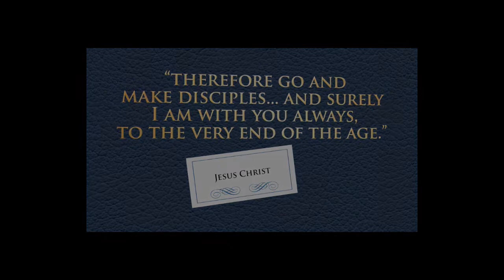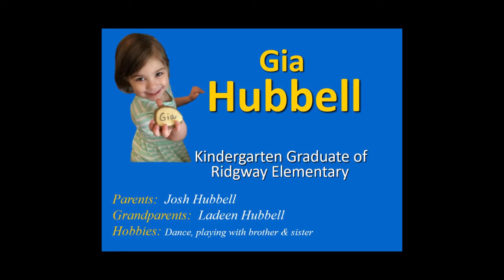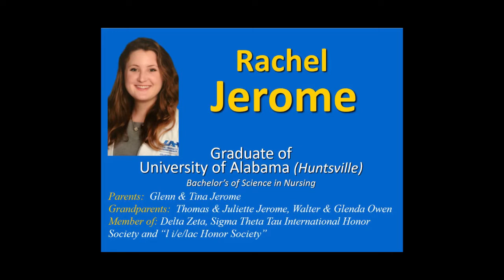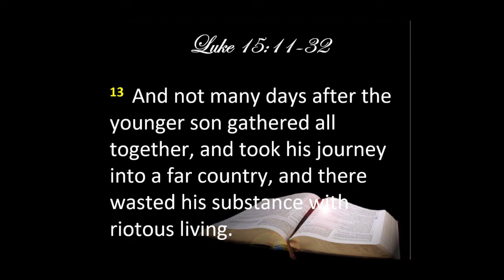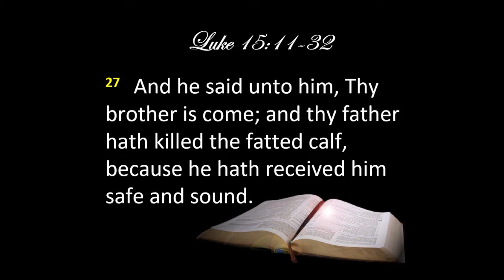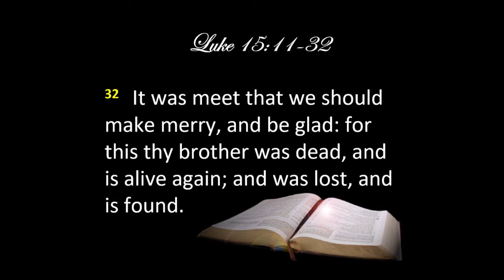Three Paths - Luke 15:11-32 (with Graduation, Special Music, and Baptisms)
FBC Brooklyn Graduation Recognition, Special Music, Sermon and Baptism from Bro. Taylor Lindemann on 06/14/2020

Hear God's message weekly on YouTube and Facebook "First Baptist Church Brooklyn".